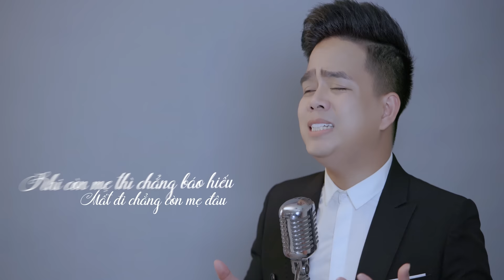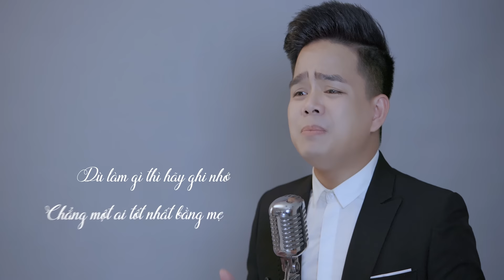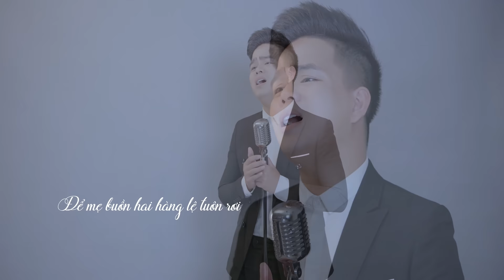KHI CHA MẸ CÒN Ở NHÂN GIAN - PHONG HUY [MV 4K]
KHI CHA MẸ CÒN Ở NHÂN GIAN - PHONG HUY [MV 4K] | OFFICIAL MUSIC VIDEO
Sáng tác & Thể Hiện : Phong Huy
Camera : Nam Phong Media

Lyrics :
Khi cha mẹ còn ở nhân gian
Thì phận con chẳng hỏi han gì
Lúc cha mẹ lìa xa trần thế
Khóc với quỳ cũng chẳng còn mẹ đâu
Lúc cha mẹ còn sống không thương
Mặc mẹ cha lầm lũi một mình
Con thì nhiều mà cứ đùn đẩy
Ôi thân già biết phải làm sao
Con ra đời mẹ phải chăm lo
Mẹ già đi con chẳng nuôi mẹ
Khi còn mẹ thì chẳng báo hiếu
Mất đi rồi chẳng còn mẹ đâu
Ai còn mẹ ở chốn nhân gian
Phận làm con phải biết quý trọng
Đừng phụ lòng để cho mẹ khóc
Để mẹ buồn hai hàng lệ tuôn rơi
Lúc có tiền đừng có ăn chơi
Mà hãy lo phụng dưỡng mẹ già
Ơn sinh thành này chưa báo đáp
Để cha mẹ mỗi ngày được vui
Tìm trên thế gian chẳng một ai tốt nhất bằng mẹ
Dù làm gì thì hãy ghi nhớ
Nghĩa sinh thành cao nhất cả đời ta

▶ Follow Phong Huy Music:
© Bản quyền thuộc về Phong Huy Music
© Copyright by Phong Huy Music ☞ Do not Reup